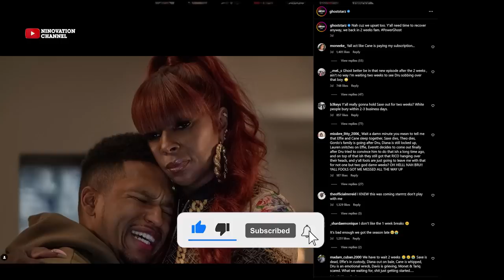POWER BOOK II GHOST: WHY EFFIE CAN'T FLIP ON TARIQ ( ALL HIDDEN CLUES) EPISODE 9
This video seeks to talk about the trailer for episode 9 and what to possibly expect, if Tariq will ever see his family again, if Effie will snitch on Tariq, if Lauren will get back to her normal life and also what Diana may find out. Also what the Tejada's will do to the Castillo's.

CHAPTERS (TOPICS)
0:00 - iNTRO
0:39 - How Tariq can get to his family
1:41 - what Saxe Said to DIANA
2:31 - POWER ON BREAK
2:51 - CAN LAUREN LIVE HER NORMAL LIFE AGAIN?
3:58 - WHY  EFFIE CAN'T  FLIP ON TARIQ!
7:25 - WHAT DIANA MAY DISCOVER
8:34 - TEJADAS VS CASTILLOS WAR